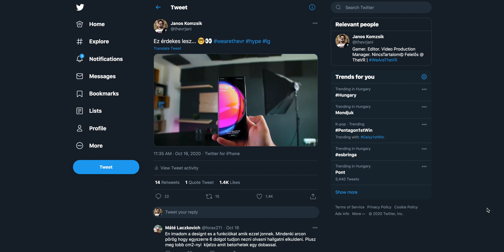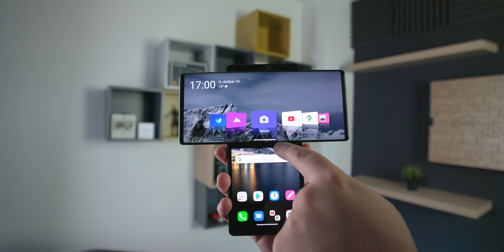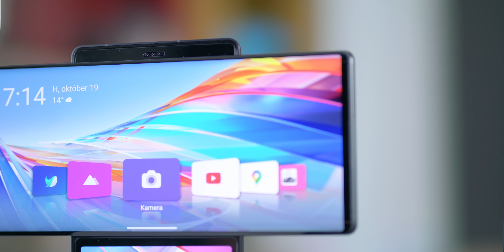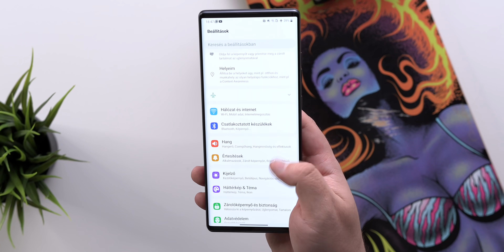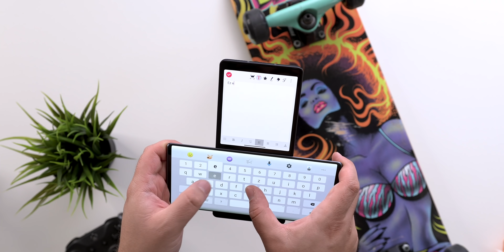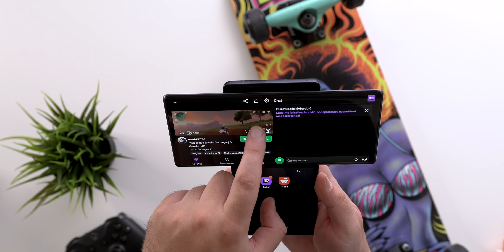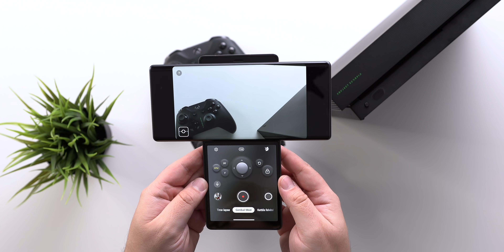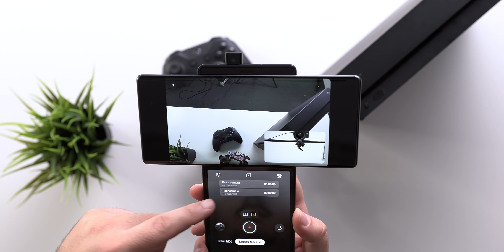A telefon, aminek SZÁRNYA van! | LG Wing teszt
Úgy tűnik 2020 az érdekesebbnél érdekesebb telefonokról szól. Láttunk már kinyithatós, összecsukhatós, több kijelzős telefont, de az LG valami egészen formabontót alkotott. Egy szétcsúsztahatós-elforgathatós több kijelzős mobilt mutatott be, ami az LG Wing névre hallgat.

Ezt a videót az LG Magyarország támogatta.

Időbélyegek:

00:00 - Bevezetés
01:11 - Szponzor spot
01:30 - Az első benyomás
02:47 - A design
03:38 - A kijelző(k)
04:33 - Hogyan csúszik szét? Átgondolták rendesen!
06:39 - Specifikációk és teljesítmény
07:35 - A szoftver
08:38 - De mire jó ez az egész?
12:36 - A kamera és példa képek
14:05 - Gimbal mód
15:23 - Kettős felvétel és fejlesztési lehetőség
17:06 - Összefoglalás és lezárás